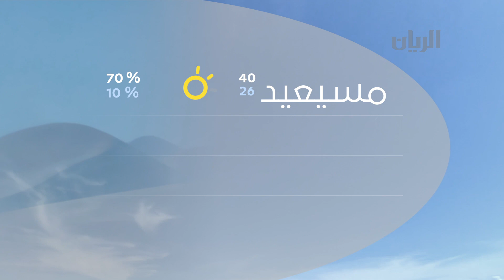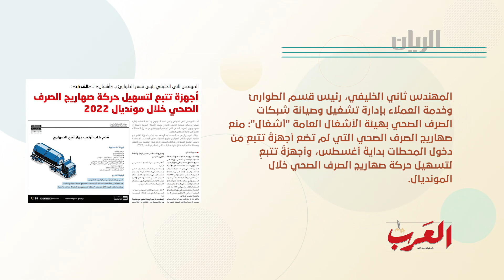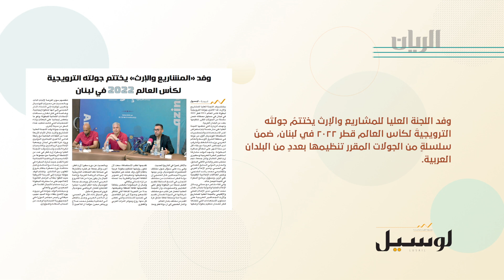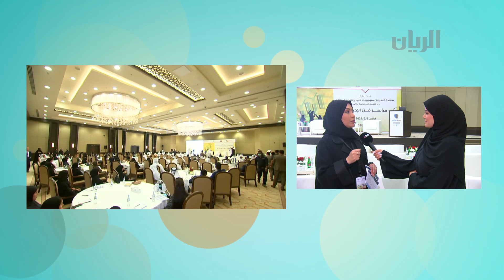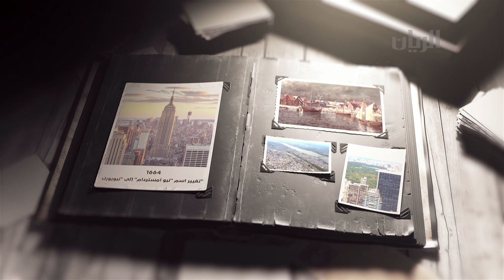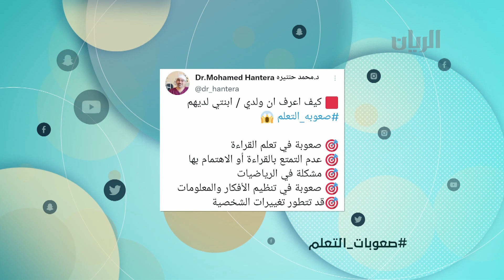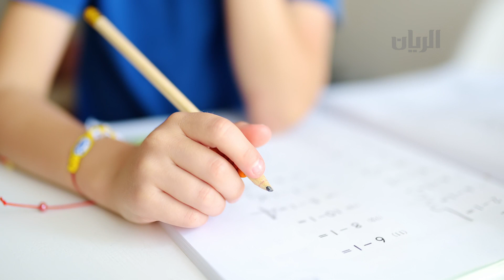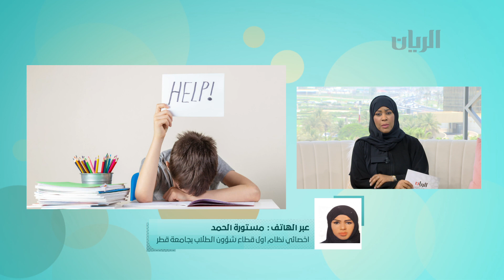برنامج الصباح رباح - 06-06-2022